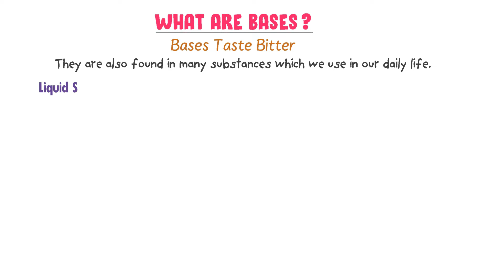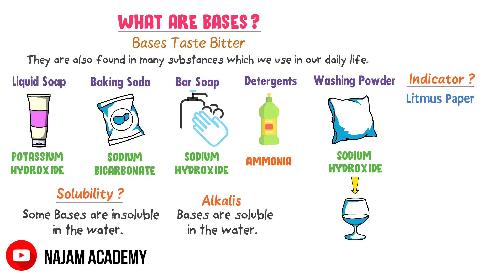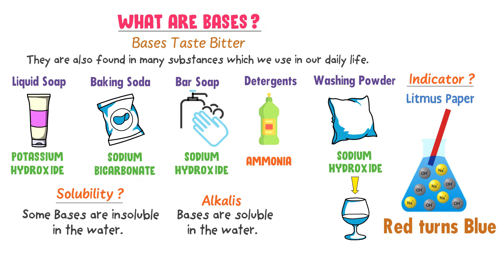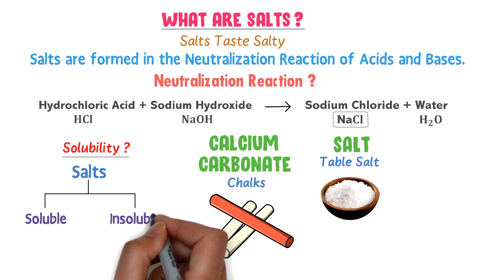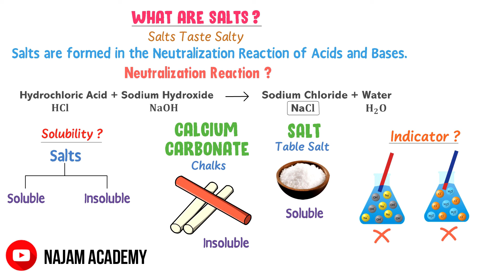Acids Bases And Salts | Chemistry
This lecture is about acids, bases and salts.

Q: What are Acids?
Ans: Acids are those substances which taste sour and they are found in substances which we use in our daily life.
For example, the vinegar we use contains acetic acid. The lemon we use contains citric acid.

Q: What are bases?
Ans: Base are those substances which taste bitter and they are found in substances which we use in our daily life.
For example, the washing powder we use contains potassium hydroxide.

Q: What are salts?
Ans: Salts are those substances which taste salty and they are found in substances which we use in our daily life.
For example, the table salt we use contains are sodium chloride.

Also, you will learn the concept of:
1) Acids, bases and salts class 10
2) Acids, bases and salts class 7
3) Acids, bases and salts class 9

To learn more about acids, bases and salts, watch this lecture till the end.